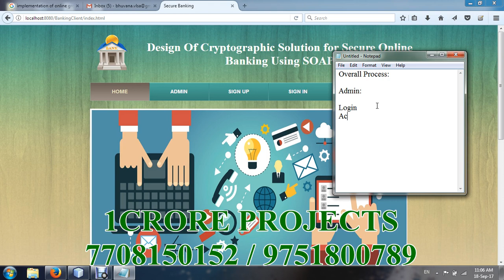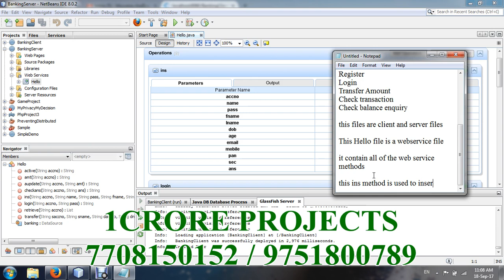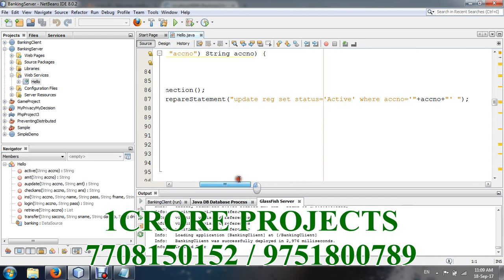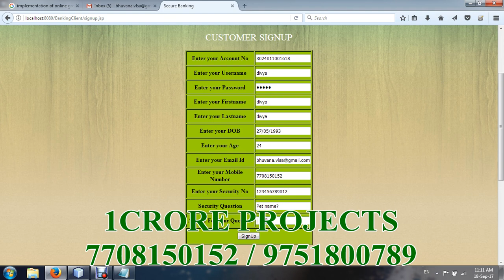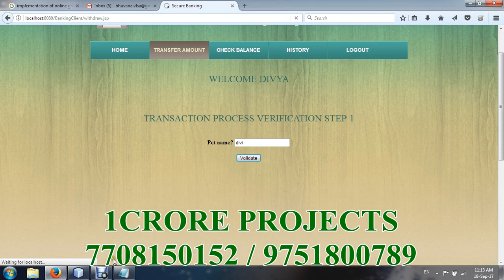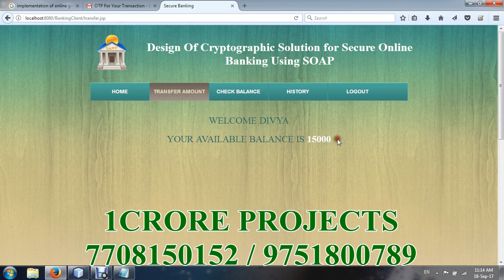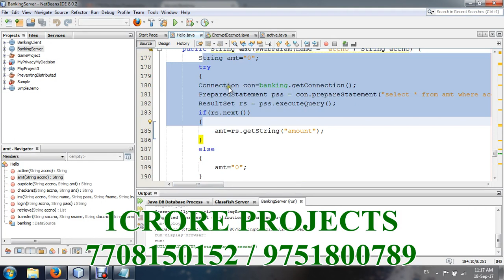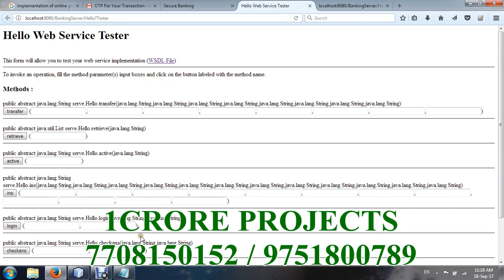Online Banking Based Web Service Using Soap-1crore Projects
1Crore Projects offer ENOUGH OF CLASSROOM KNOWLEDGE

CERTIFICATION FROM 1CRORE PROJECTS:
► Institution Scope

MISSION:
1. To offer top quality support that merge creativeness with value costs, while developing an effective relationship with our customers.
2. To regularly endeavor to fulfill or surpass our client needs and objectives of price, support, and selection.
3. To this end, we will execute regular opinions of the market to improve the customer business.

VISION:
1. We have a perspective to become a most significant and a powerful company to play a crucial part in business development.
2. We are dedicated to fulfill and go beyond our customer objectives by providing top quality solutions always.
3. To be the most passionately known organization in all our business sector while attempting to offer our customers with the best possible support.